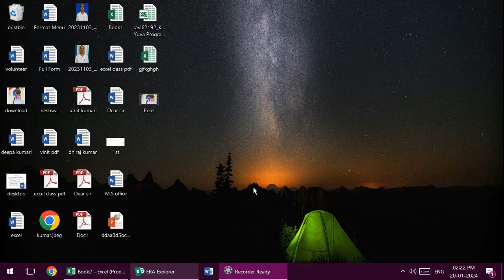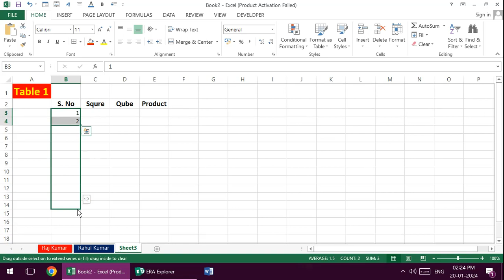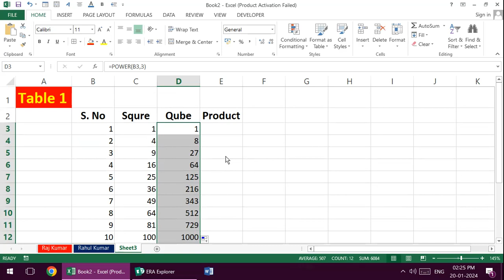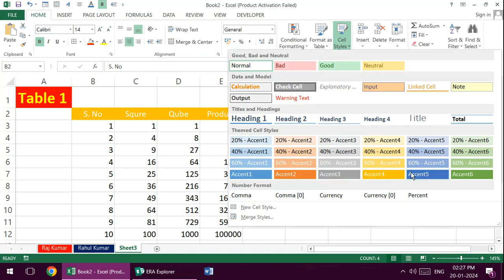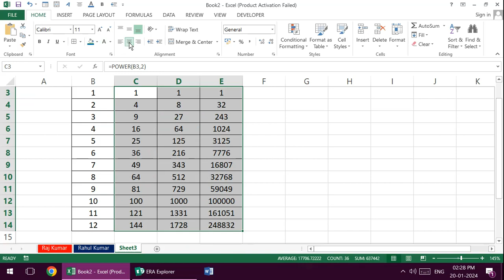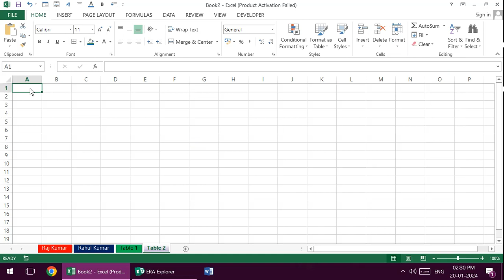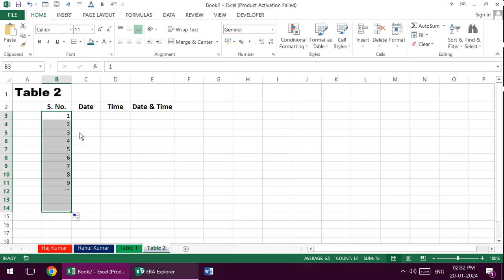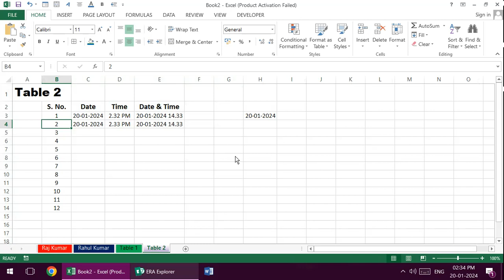introduction to Microsoft Excel - Excel Basic Tutorial -Part 2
microsoft excel
excel tutorial
excel tips and tricks